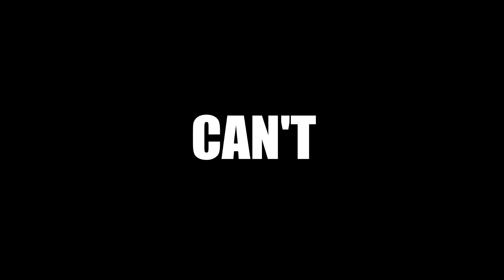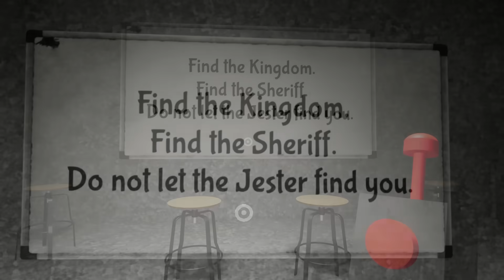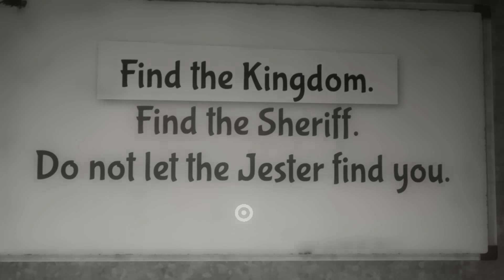10 Details YOU MISSED in Garten of Banban 4!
IT'S FINALLY HERE! Garten of Banban 4 looks amazing so far, and you better believe that there's HEAPS of secrets hiding in here. So sit back, relax and enjoy 10 details YOU MISSED from the trailer!